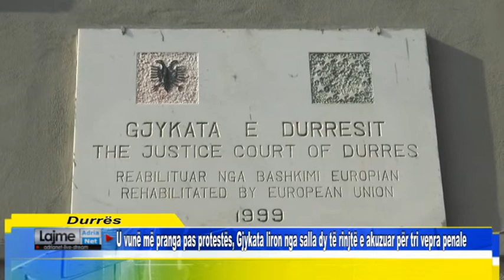U vunë më pranga pas protestës, Gjykata liron nga salla dy të rinjtë e akuzuar për tri vepra penale